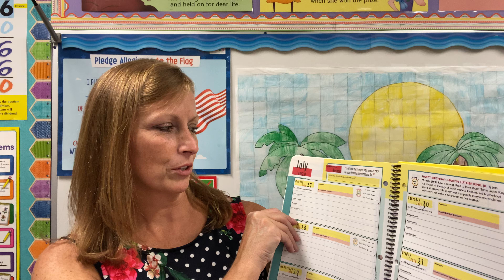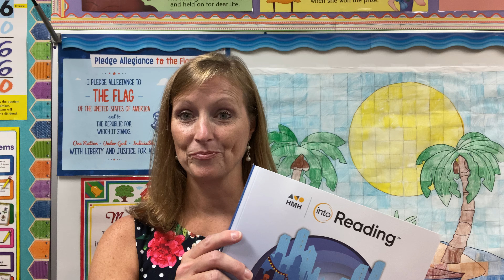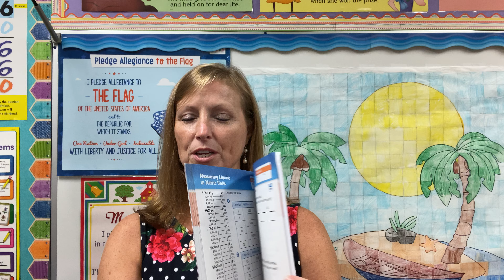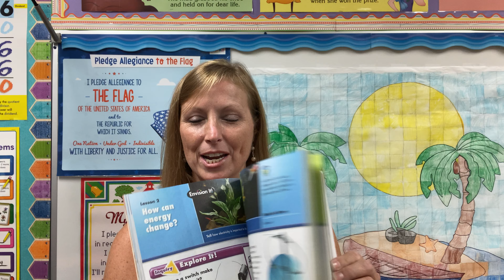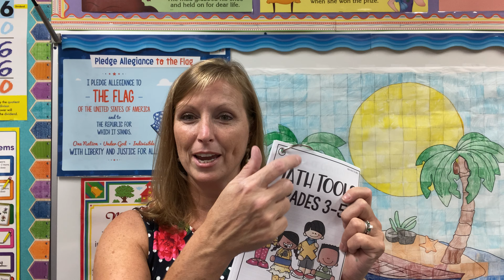Fourth Grade Student Bin Contents Video